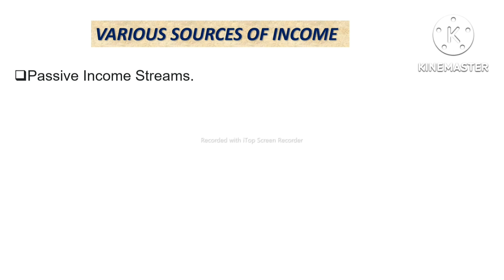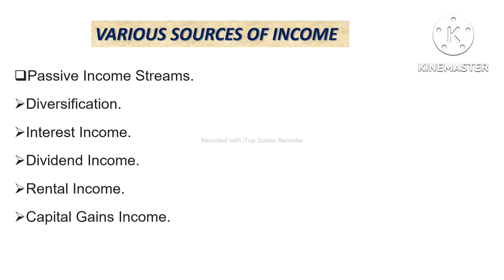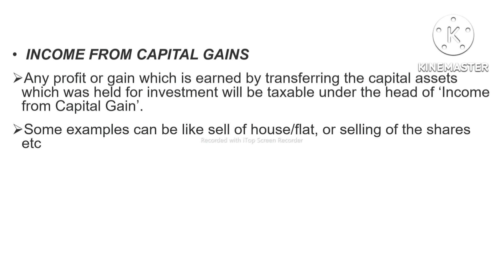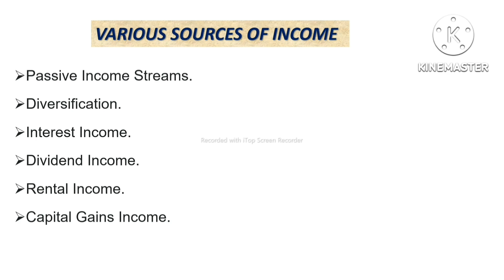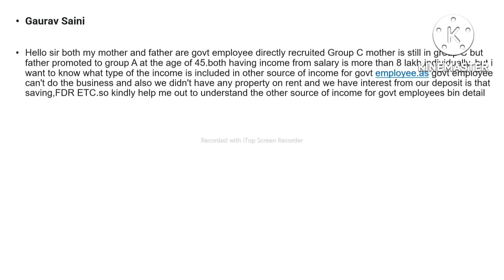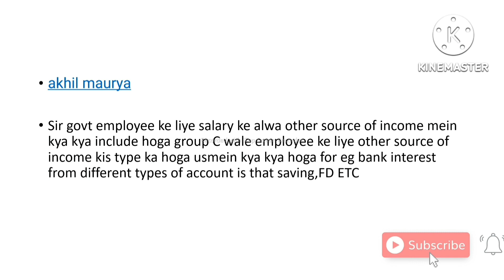OBC NON CREAMY LAYER RULES | WHAT ARE OTHER SOURCES OF INCOME | OBC NCL RULE INCOME CRITERIA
OBC NCL RULES AND CLARIFICATIONS , INCOME CRITERIA , OBC CERTIFICATE ,

The speaker is an IIT Alumnus and Motivator and Guide to the young students , sharing the rules for OBC NCL ,

1. OBC NON CREAMY LAYER RULES | OBC NCL RULES | INCOME CRITERIA | PSU RULES | RULES FOR GOVERNMENT EMPLOYEES | 8 LACS CRITERIA
2. HOW TO FILL UPSC MAINS DAF DETAILED APPLICATION FORM | UPSC DAF 1 | UPSC DAF | UPSC DAF KAISE FILL KAREN | HOW TO FILL UPSC DAF
5. MOTIVATIONAL VIDEOS I INSPIRATIONAL VIDEOS I SUCCESS MANTRA IN LIFE | UPSC SUCCESS MANTRA | SUCCESS MOTIVATION
7. CENTRAL GOVERNMENT EMPLOYEES | CENTRAL GOVERNMENT EMPLOYEES SALARY | CENTRAL GOVERNMENT DA RULES | CENTRAL GOVERNMENT DA HIKES

2.